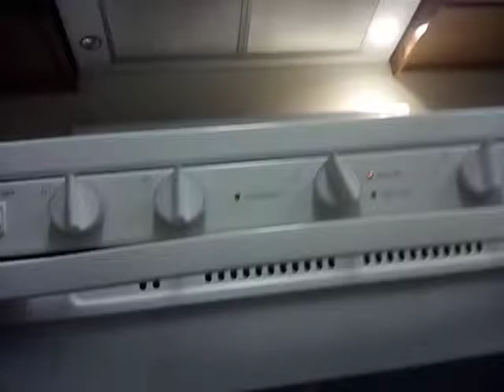MARIO VS. USA MICKEY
who will win??Mario?or USA Mickey?FIND OUT!